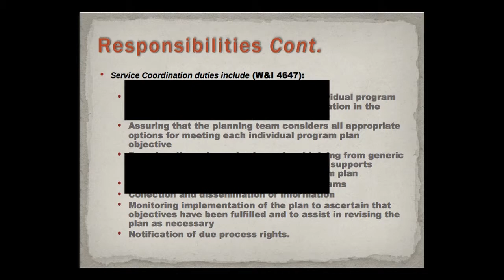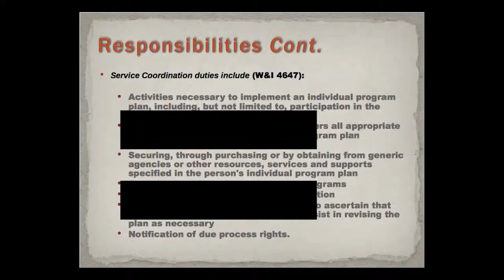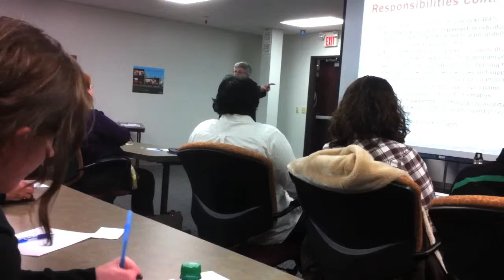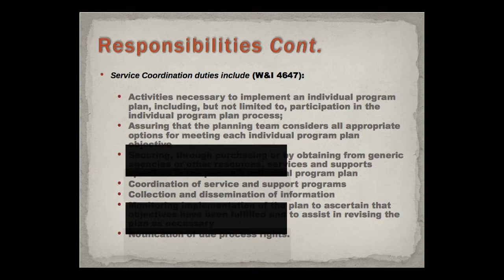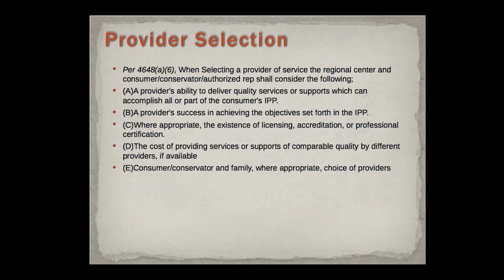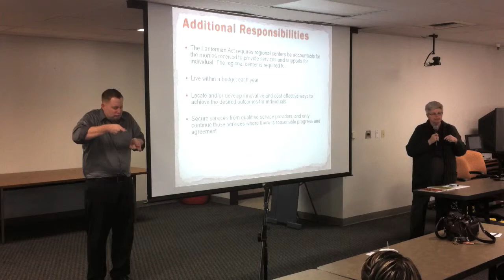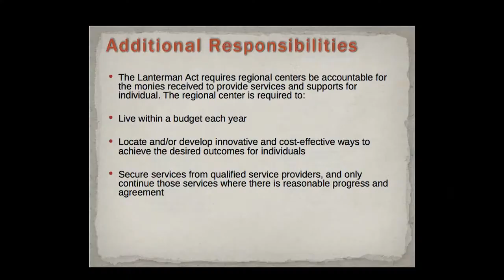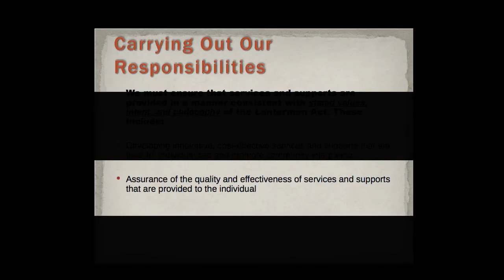Alta IPP/ISP Training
Part One, Section 4 of 4, The Lanterman Act